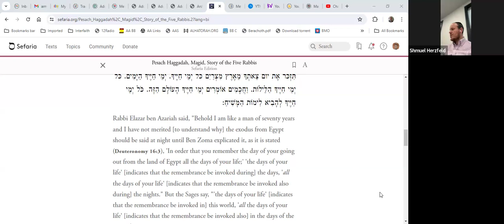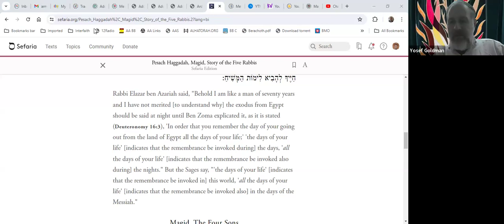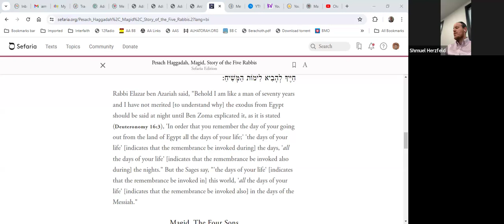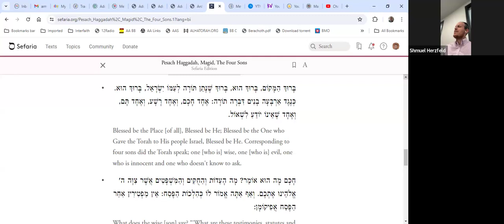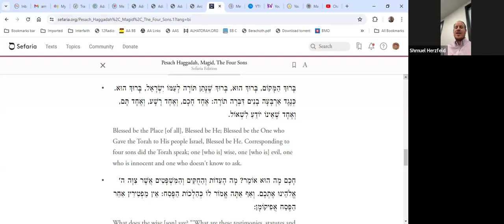Haggadah 5784 — Who Was Ben Zomah?